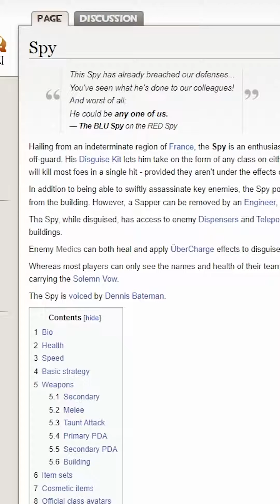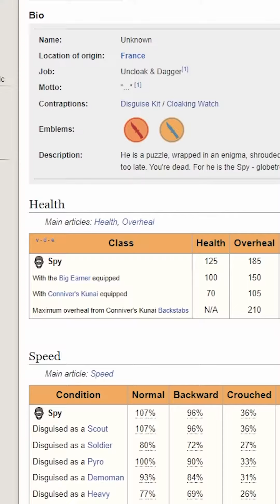TF2 Spy FACTS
Hailing from an indeterminate region of France, the Spy is an enthusiast of sharp suits and even sharper knives. Using a unique array of cloaking watches, he can render himself invisible or even fake his own death, leaving unaware opponents off-guard. His Disguise Kit lets him take on the form of any class on either team, allowing him to blend in while behind enemy lines before stabbing his unsuspecting "teammates" in the back. In fact, a swift backstab with any of the Spy's knives will kill most foes in a single hit - provided they aren't under the effects of any type of invulnerability, or some other form of immense damage reduction.

In addition to being able to swiftly assassinate key enemies, the Spy possesses the ability to disable and destroy Engineer-constructed buildings with his Sapper. Once attached to an enemy building, the Sapper disables and slowly drains health from the building. However, a Sapper can be removed by an Engineer, or Pyro wielding the Homewrecker, Maul, or Neon Annihilator.

The Spy, while disguised, has access to enemy Dispensers and Teleporters. This enables him to replenish his health and ammo behind enemy lines and navigate while blending in. Despite being disguised, the Spy still collides with enemy buildings.

Enemy Medics can both heal and apply ÜberCharge effects to disguised enemy Spies.

Whereas most players can only see the names and health of their teammates, the Spy can observe the names and health of the enemy team as well, allowing him to relay useful intelligence. This ability is unique to only the Spy and a Medic carrying the Solemn Vow.

The Spy is voiced by Dennis Bateman.